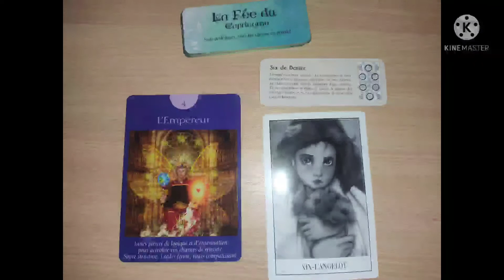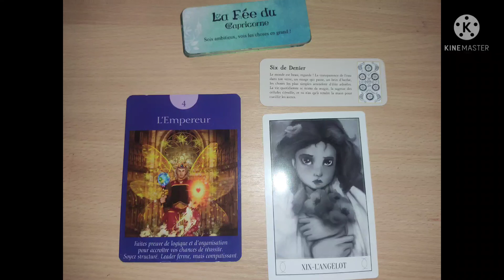CAPRICORNE 🏜️votre mois de juillet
Tirage pour le signe capricorne
pour JUILLET 2021

🌼Tirage général🌺

guidance
messages conseils

💝Me contacter :💝

voyance
soin karmique
reiki
guidance spirituelle
lecture d'âme
retrouvez la boutique esoterique
rituel (hoodoo/païen)
nettoyage énergetique...

À bientot.
🗝️bon mois de juillet🗝️